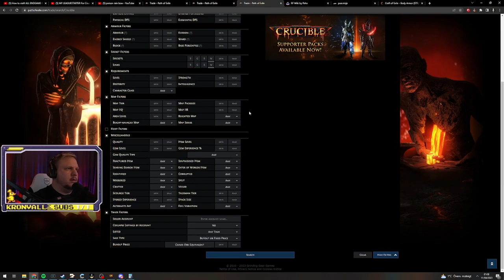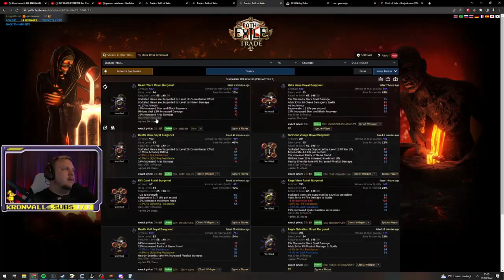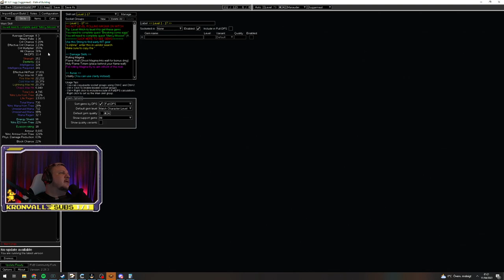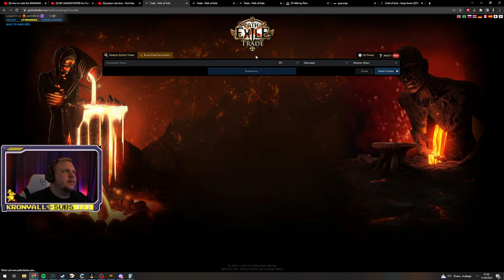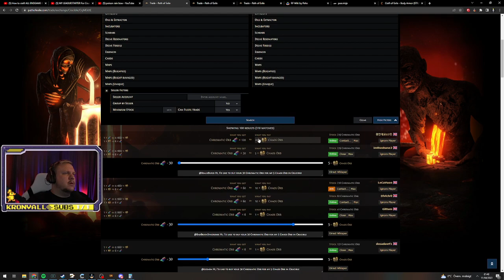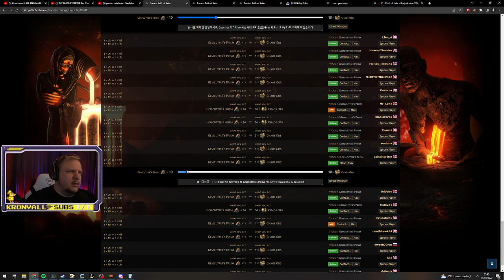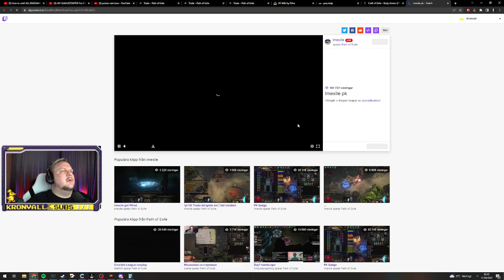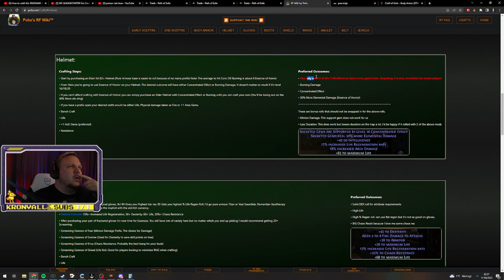Its Time to level up with @kronvall ｜ !GSIGN